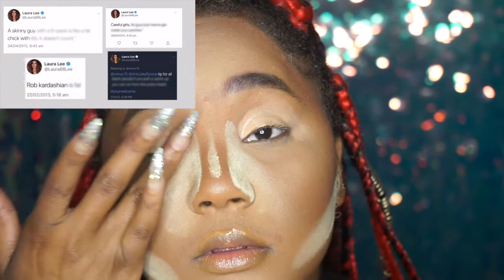Fall GRWM | Beauty community drama | Laura Lee is BACK & Jeffree star is a racist | NeyahNecole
whats up beauties! TODAY I'm doing a FALL GRWM & I'm talking about the beauty community drama ft Laura Lee &  I'm addressing Jeffree Star being a racist and taking his platform for granted.